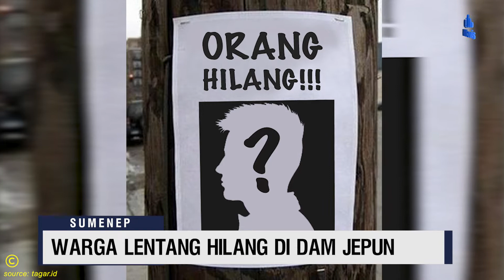DAM Jepun yang Angker Kembali Memakan Korban | Pemancing Hilang Belum Ditemukan